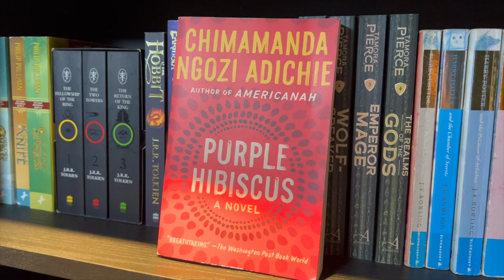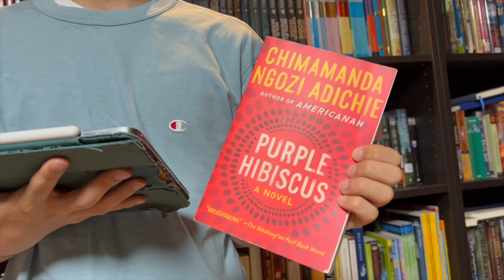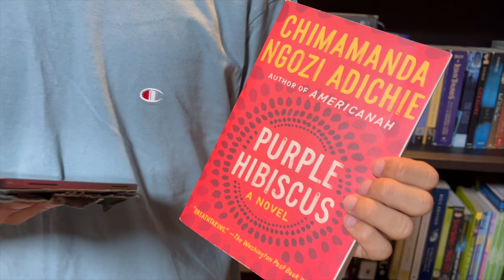[BookQuester] Purple Hibiscus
- Full Summary of Purble Hibiscus
- Analysis of main character.
- My take on the book as a wannabe writer.